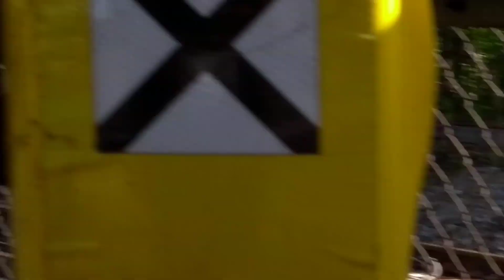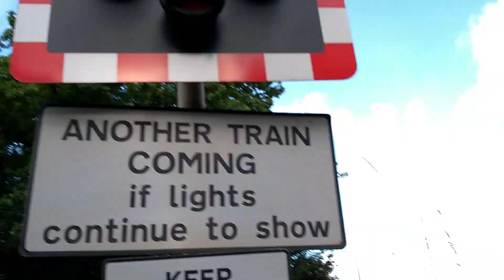Rusham Level Crossing Surrey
This includes 2 videos